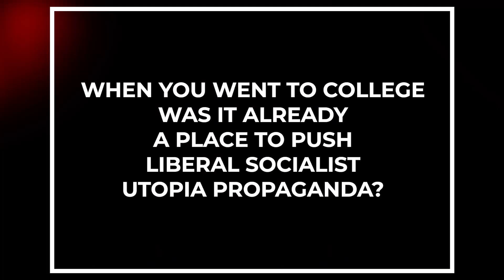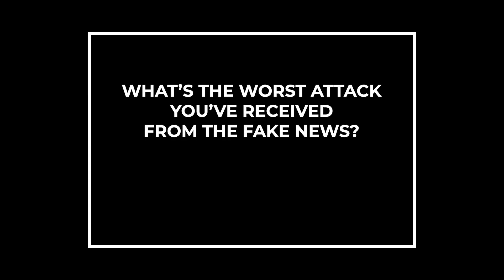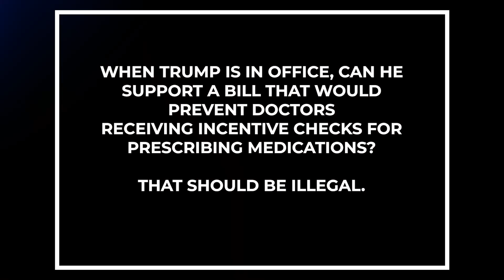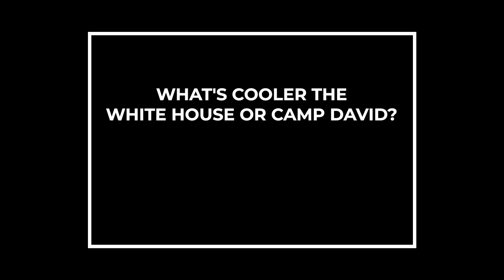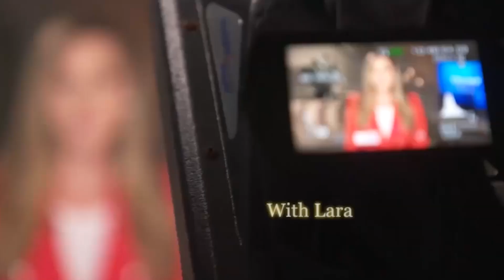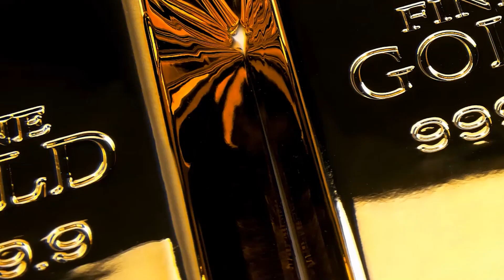Lara Trump: Wanted For Questioning | Ep. 45